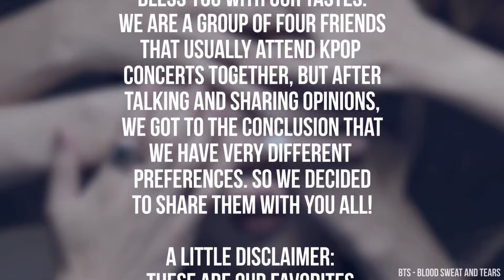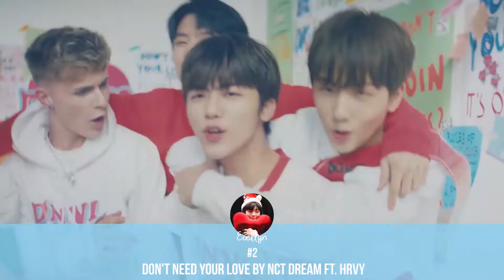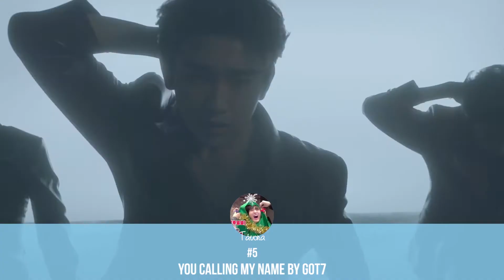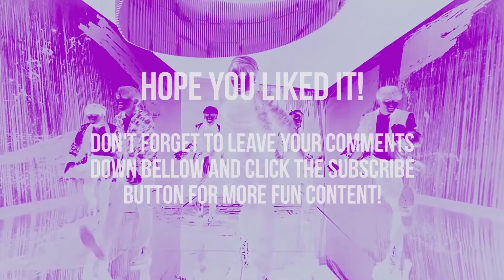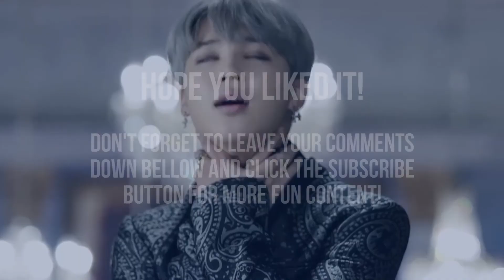Our 2019 Favorites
This is our first hi of this decade, so HIIIII! 💫

Here's our first video of 2020. We had to push trough to make it work, but here it is! This is our balance of the year 2019 and what it brought us in the Kpop realm. We hope you like it!

A little side note: we tried to use only 2019 releases, but we failed since D.O. had to show up in Luna's wrecker list 😂 So there, have a little throwback to Love Shot. That will be all!

We still have plenty of videos planned, and we hope that 2020 will bring more fun ideas and great interactions with you all!

Thank you, stay healthy and Happy New Year! 🎉 ✨

- Evellyn & Isabella 💖